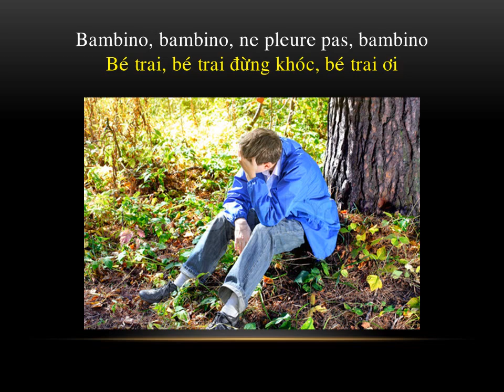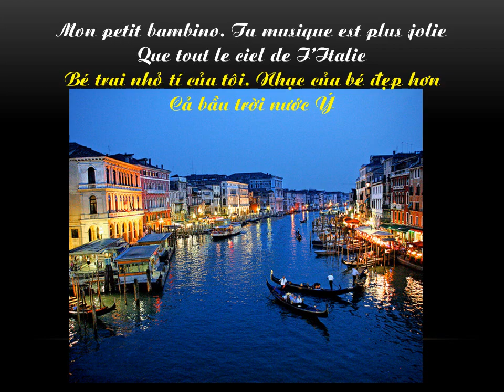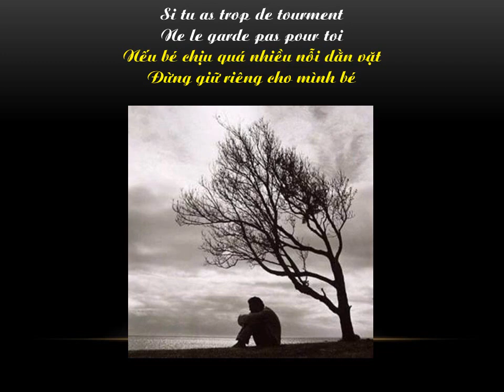Bambino -Dalida [Nhac Y, Loi Phap, Phu de Viet Ngu] -PQB